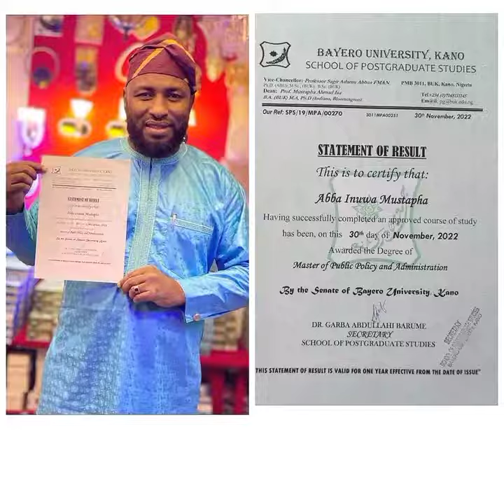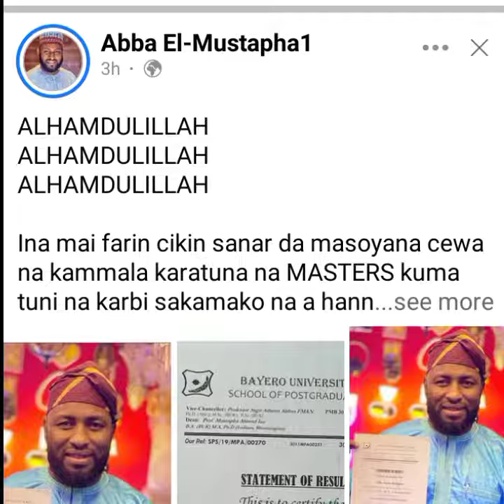Abba Al- Mustafa Yayi Nasara Karban Kwalin Master Degree Nashi